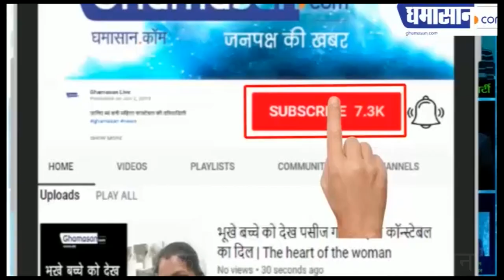Maharashtra की महिला मंत्री बोली अभी तो जेब गरम नहीं हुई | Yashomati Thakur Controversial Statement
बयान के बाद Troll हुई मंत्री,
Congress के खेमे में मचा घमासान